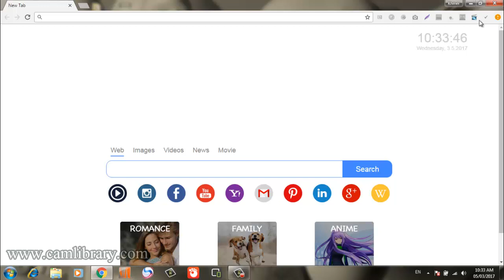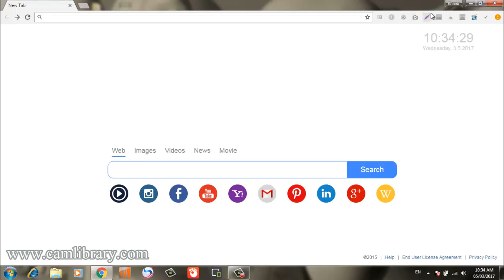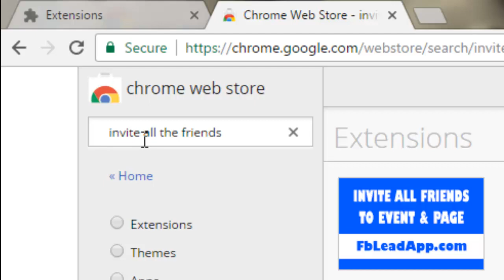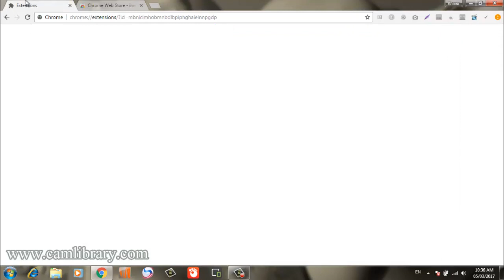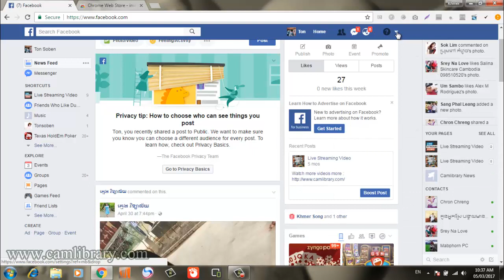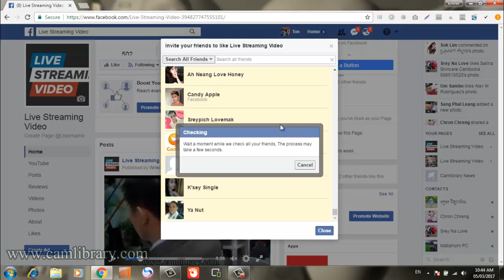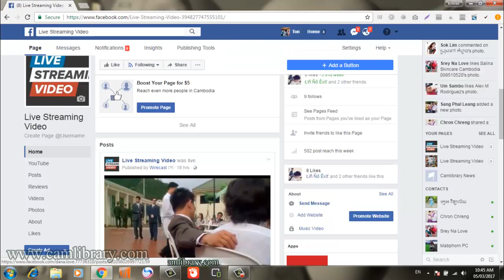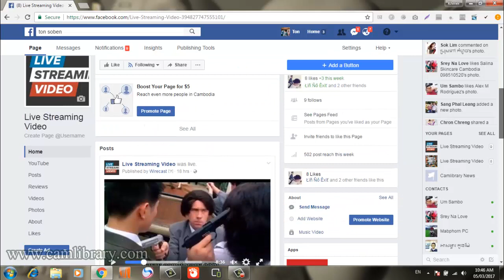How to invite all friend in facebook pages